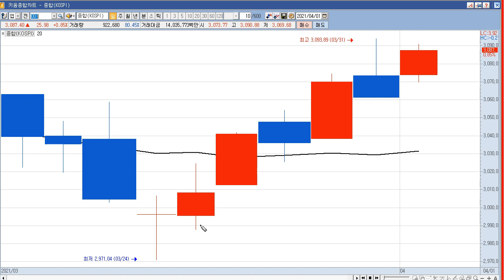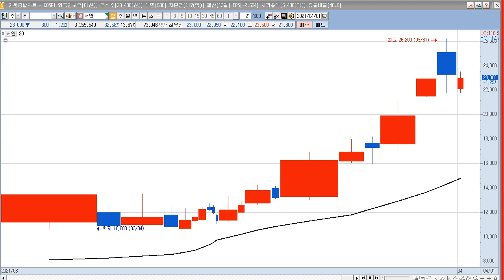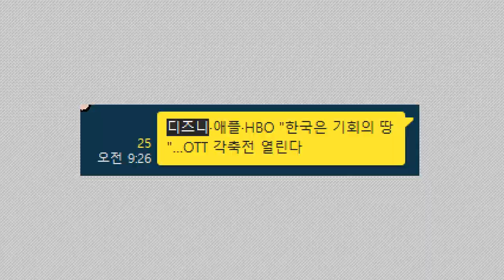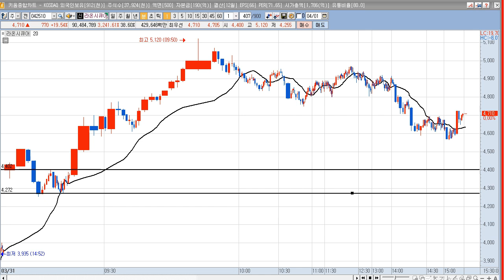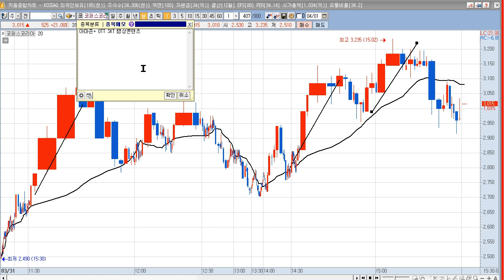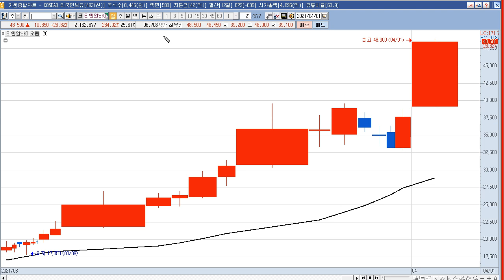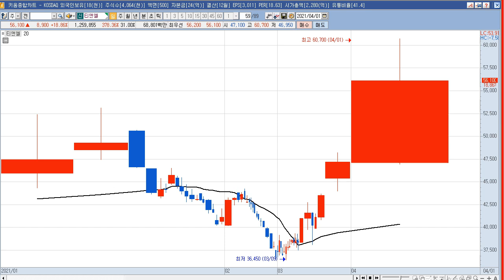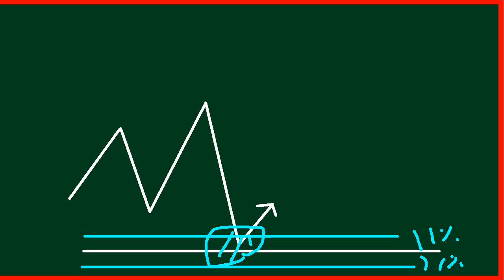2021년 4월 1일 주식,상한가,급등주,테마 (NE능률,한화투자증권우,에이티넘인베스트,알로이스,케이피티유,티앤알바이오팹,썸에이지,아이크래프트,코퍼스코리아,지란지교시큐리티)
2021년 4월 1일 상한가,급등주,테마 분석 (생방송
NE능률 : 윤석열 전 검찰총장 차기대권 지지율 1위 유지 소식에 정치/인맥(윤석열) 테마 상승 속 상한가
한화투자증권우 : 업비트 운영사 두나무, 美 나스닥 상장 추진 소식 속 지분 보유 사실 부각에 상승
에이티넘인베스트 : 두나무 美 상장 추진 기대감 지속 및 비트코인 최고가 재차 경신 소식 등에 가상화폐(비트코인 등)/두나무 관련주 상승 속 상한가
알로이스 : 디즈니플러스, 하반기 국내 서비스 예정 소식 속 안드로이드 OTT 박스 사업 영위사실 부각 지속에 상한가
케이피티유 : 윤석열 전 검찰총장 차기대권 지지율 1위 유지 소식에 시장에서 윤석열 관련주로 부각되며 상한가
티앤알바이오팹 : 존슨앤존슨 자회사 얀센 코로나19 백신, 식약처 2차 검증 통과 소식 속 얀센과 계약 체결 사실 부각에 급등
썸에이지 : 모바일신작 '데카론M' 흥행 기대감 지속에 급등
아이크래프트 : 정치/인맥(윤석열) 테마 상승 및 SKT 컨소시엄, '백신여권' 우선협상대상자 선정 소식 속 위조방지 및 추적 솔루션 '브랜드 세이퍼' 개발 부각에 급등
코퍼스코리아 : SKT가 아마존+와 OTT 협의중 이슈.
지란지교시큐리티 : SKT 컨소시엄, '백신여권' 우선협상대상자 선정 소식 등에 보안주(정보) 테마 상승 속 급등
웅진씽크빅 : 정치/인맥(윤석열) 테마 상승 속 올해 실적 개선 전망 등에 급등
라온시큐어 : 보안주(정보)/블록체인 테마 상승 및 SKT 컨소시엄, '백신여권' 우선협상대상자 선정 소식 속 컨소시엄 참여 사실 부각에 급등
진매트릭스 : 아데노바이러스 벡터에 대한 항체 간섭을 극복한 독자적인 키메릭 아데노바이러스 플랫폼 기술 'GM-ChimAd'을 개발하고 특허 출원
티앤엘 : 글로벌파트너사와 해외 매출 확대 등에 따른 중장기 성장성 확보 기대감 지속에 급등

2004년부터 시작한 전업투자자로 매일 매매하면서 수익과 손실을